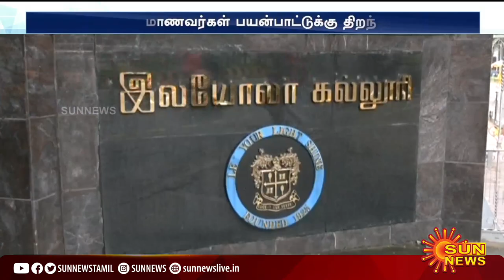சன் டிவி அளித்த ரூ.6.50 கோடி நிதி; லயோலா கல்லூரியில் முரசொலி மாறன் பெயரில் புதிய தளம்